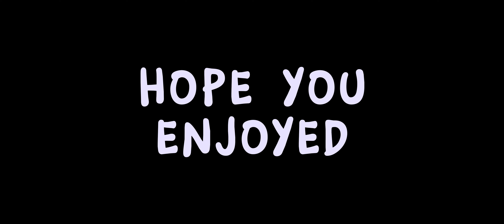Sweater Wheather gtag montage